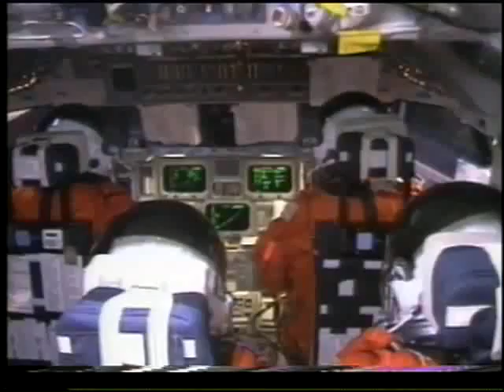Space Shuttle Endeavour, a History-Making Spacecraft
A retrospective about the newest orbiter in NASAs fleet of space shuttles, including its mission to correct the eyesight of the Hubble Space Telescope.